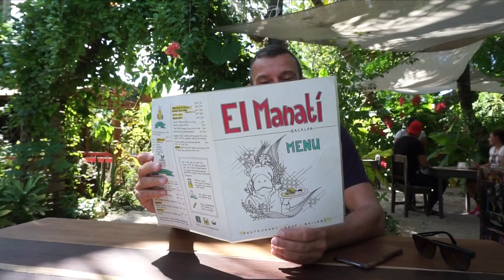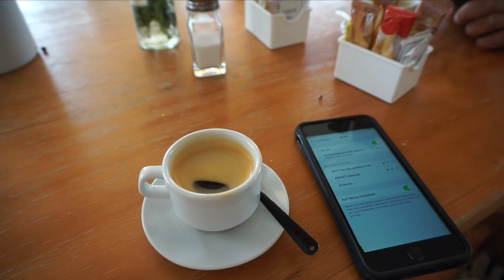Bacalar / Mexico Travel Vlog #143 / The Way We Saw It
Bacalar in the State of Quintana Roo in Mexico is famous for its Indian Ocean like crystal turquoise lagoon.

Join us in this laid back resort which is less known and boasts some interesting activities such as the Maya Spa.